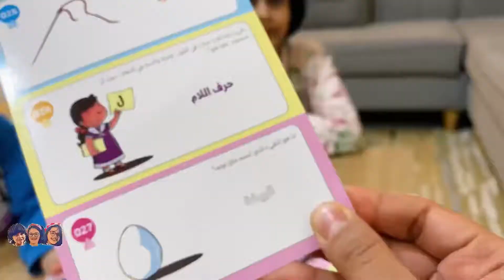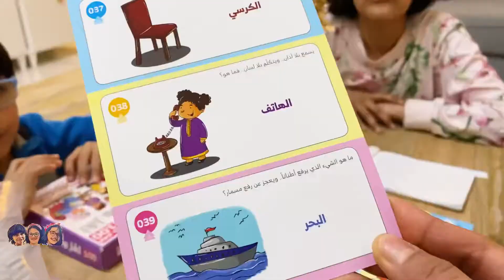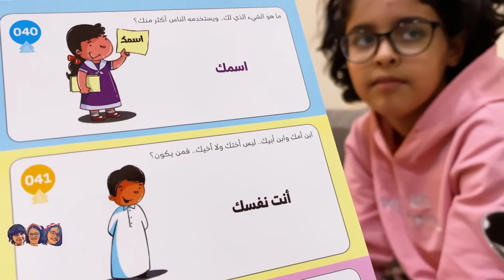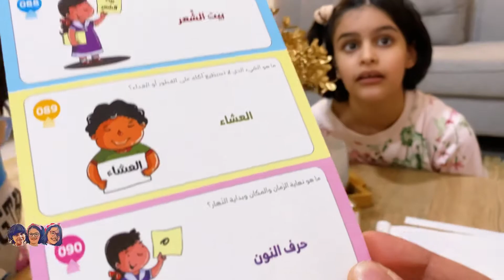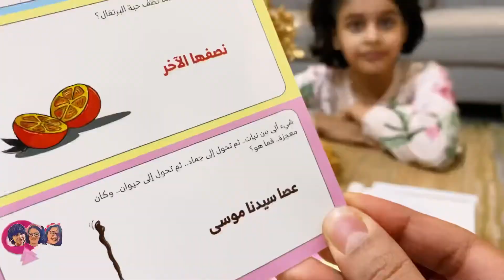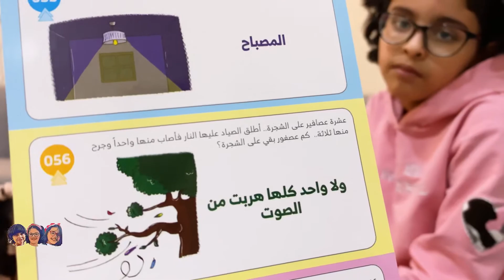مسابقة وأحجية و دونات🥯ج٢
* نتمنى لكم مشاهدات ممتعة ومفيدة في قناتنا البسيطة🌻  * دمتم بخير🌻

*مع السلامة🥯